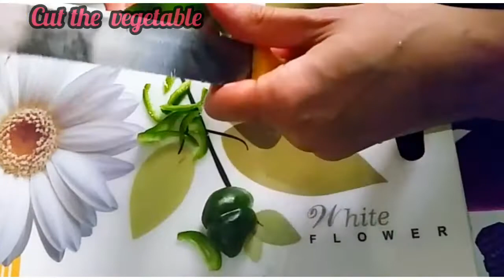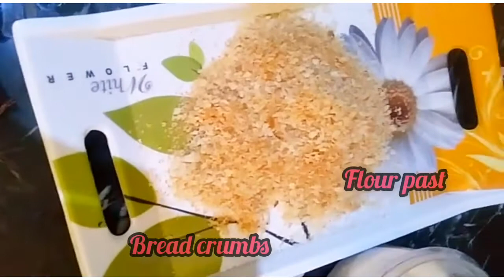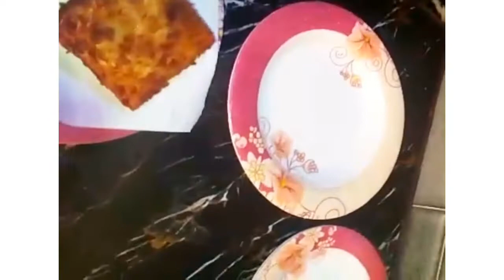crispy vegetables box patties | How to make box patties| view increase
sumaira's Style TV
how to make crispy vegetable box patties recipe

A perfect tea time snack , Make crispy vegetable box patties and enjoy with your family tea time

Ingredients

*Chicken 500gm
*hara piyaz ( green onion ) leave chopped 1cup
*Gajar ( carrot ) chopped 1 cup
*Shimla mirch ( green cubsicum ) chopped 1 cup
*Bund gohbi ( cabbage ) chopped 1 cup
*chicken powder 1 tbsp
*kali mirch ( black pepper ) 1/2 tbsp
*namak ( salt ) 1/2 tbsp
*oil

Assembling

 *Take samosa Patti
*maida ( flour ) 2tbsp
*Pani (water)
*cooked vegetable
*Bread crumbs
*oil for frying
*egg

very yummy crispy vegetable box patties

**cooking Recipes
chicken stick recipe

pizza recipe

 | sidra,s kitchen hacks

 👇How to lose weight with chia seeds? | Weight Loss with Chia Seeds | Ayesha Nasir

pakisti suitcuttingandstitching #
@RabiaAhmadVlogs @Mintoo Family

yaseen, salma yaseen vlogs, naina akbar,
@ducky bhai, zaid ali, rahim pardesi,
safdar, aroob jatoi, mintoo, maria bilal,